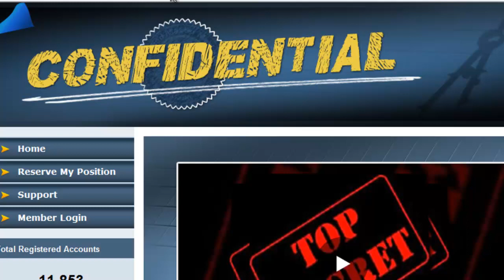Pre Launch Builder Scam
Pre Launch Builder is jam packed with hype.

Forget Pre Launch Builder.  Go with All Inclusive Ads.

Pre Launch Builder